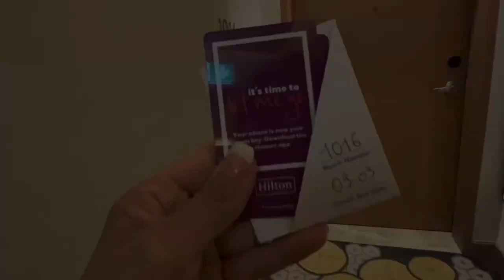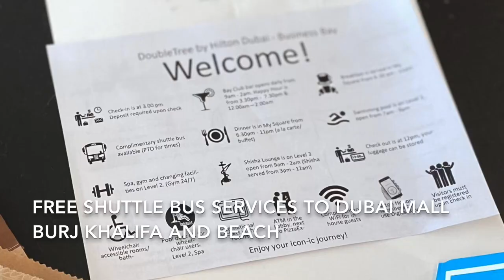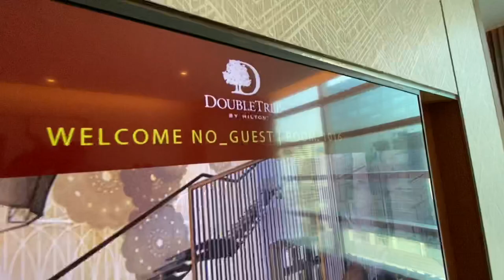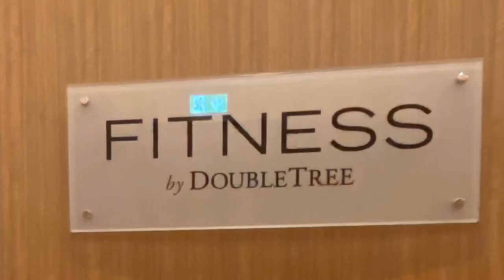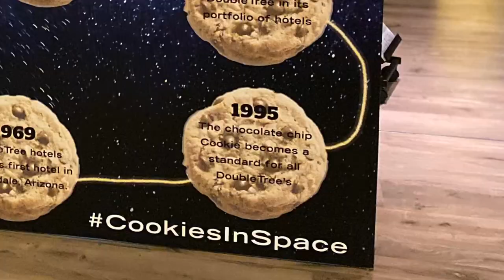Double Tree by Hilton,Dubai (Burj Khalifa view)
My free nights stay at Double tree by Hilton  Dubai  for 29k  per night hilton points- as Diamond member.

Apply for Hilton American Express Card with this link, (incognito mode)